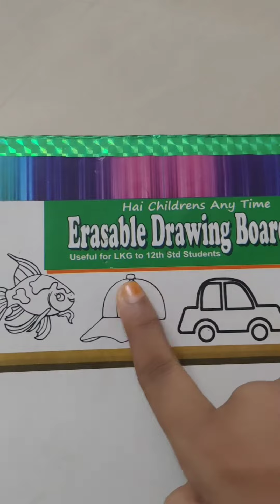Erasable drawing board | Amazing